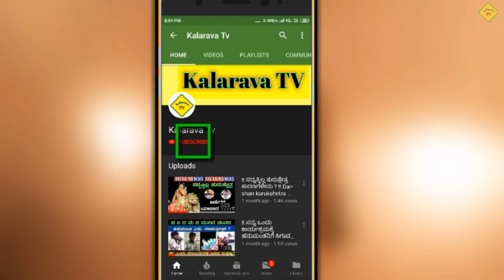!! ಪೈಲ್ವಾನ್ ಸಿನಿಮಾ ನೋಡಿ ಸಲ್ಮಾನ್ ಖಾನ್ ಹೇಳಿದ್ದೆನು ? !! Salman khan speak after pailwan move watch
ಪೈಲ್ವಾನ್ ಸಿನಿಮಾ ನೋಡಿ ಸಲ್ಮಾನ್ ಖಾನ್ ಹೇಳಿದ್ದೆನು ?

Salman khan speak after pailwan move watch

Kiccha sudeep acting pailwan move watch salman khan and apar by kiccha sudeep